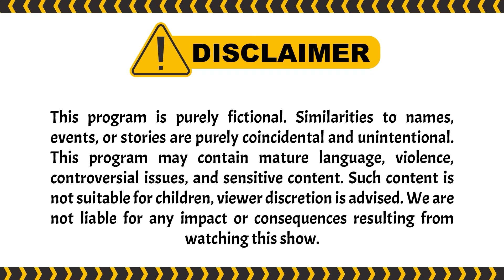Ayu Ting Ting: Rame Banget, Perutnya Kaya Utan |PESBUKERS TV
004077
000008